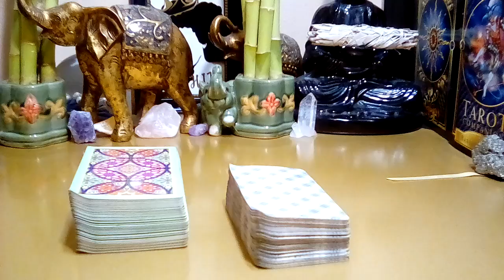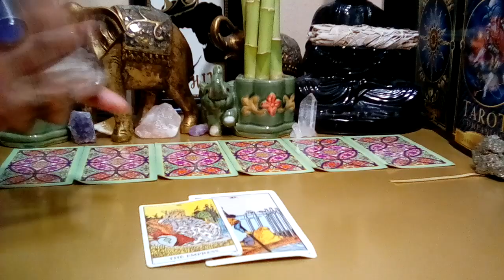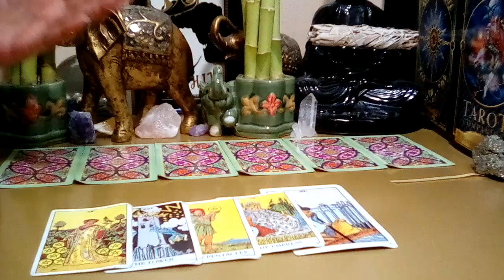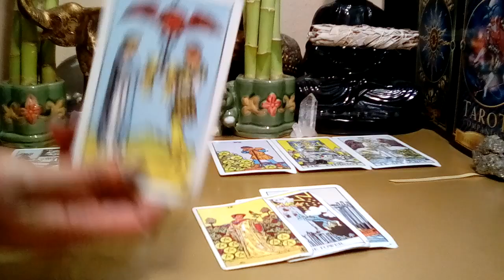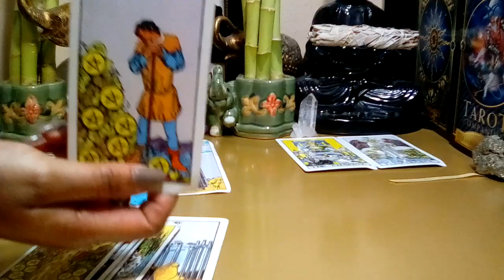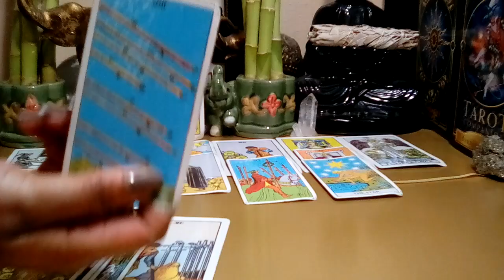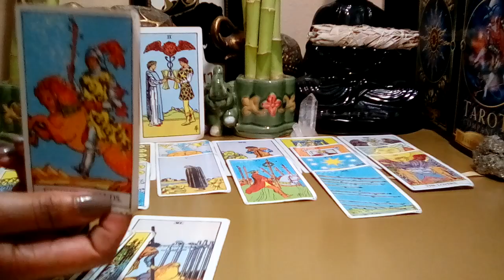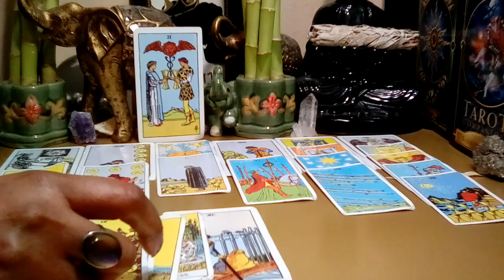GEMINI APRIL 2022 ❤💋 **DANG GEMINI! WHAT WOULD YOU DO IN THEIR POSITION!** (Just Cause Reading)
Gemini April 2022 Tarot Love Reading.

Decks Used:
Cosmic Tarot
Crystal Visions
The Pictorial Key
Rider-Waite Tarot